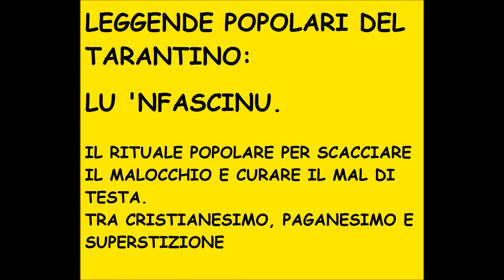LU 'NFASCINU: LEGGENDE POPOLARI DEL TARANTINO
Lu 'nfascinu è praticamente il malocchio secondo la tradizione della zona di Taranto. E' ancora praticato da alcune donne anziane il  rituale per scacciare il malocchio. Si credeva che i commenti ipocriti di persone invidiose lanciassero come una maledizione che causassero malesseri come nausea e mal di testa molto forti e persistenti.
Qui si mescolano il cristianesimo con superstizioni di origini pagane.

ATTRIBUTION:

FÆ by FILM
Ritual